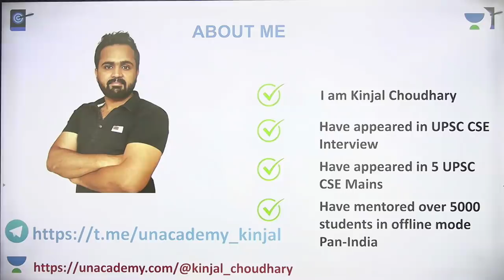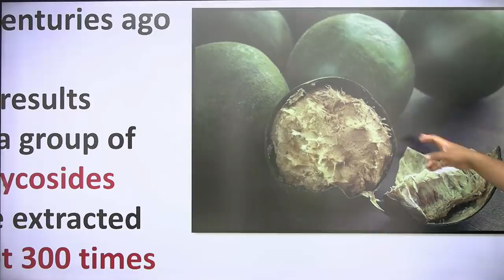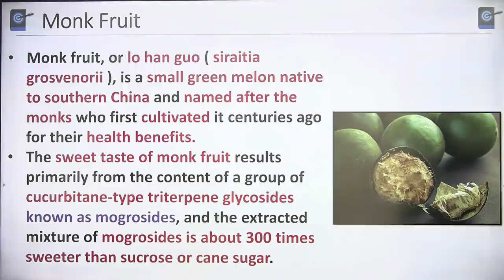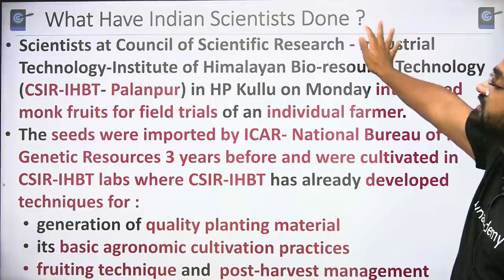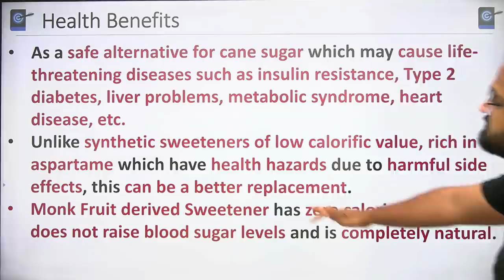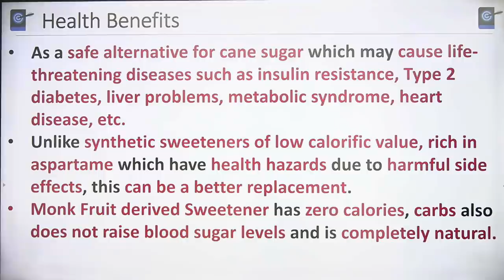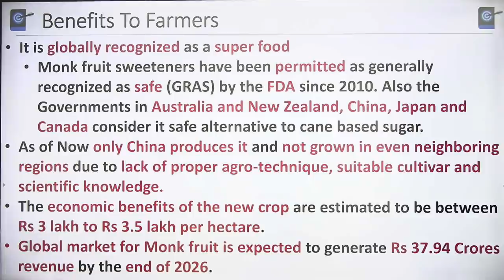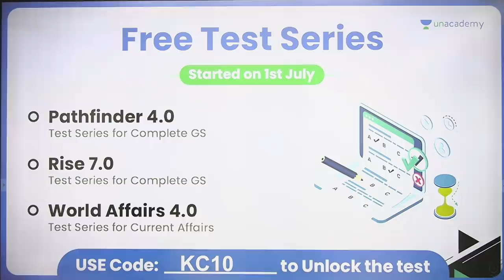India’s 1st Monk Fruit Cultivation Exercise in HP- Kullu | Boon for Farmers & Diabetic Patients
This lesson starts with a discussion on India’s First Monk Fruit Cultivation Exercise Begins in HP- Kullu | Boon for Farmers and Diabetes Patients for UPSC CSE by Kinjal Choudhary. It is very important for the UPSC CSE/IAS 2021/22 preparation.

Current Affairs is a very crucial for all UPSC CSE aspirants.

Unacademy Subscription Benefits:
1. Learn from your favourite Educator
2. Dedicated DOUBT sessions
3. One Subscription, Unlimited Access
4. Real time interaction with Educators
5. You can ask doubts in live class
6. Limited students
7. Download the videos & watch offline

Get the UPSC CSE- GS Iconic Advantage:
1. Personal Coach
2. Study Planner & Bi-weekly Reviews
3. Dedicated Doubt Clearing Space
4. Personalized Test Analysis
5. Study Booster Sessions
6. Preparatory Study Material
7. All the Unacademy Subscription Benefits